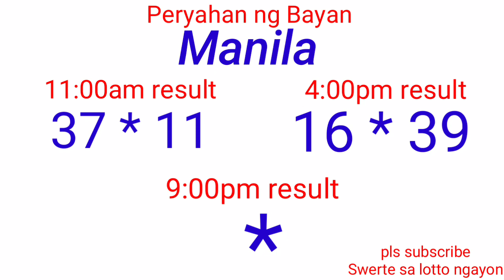Peryahan ng Bayan - MANILA QUEZON CITY November 23, 2021 2ND DRAW RESULT